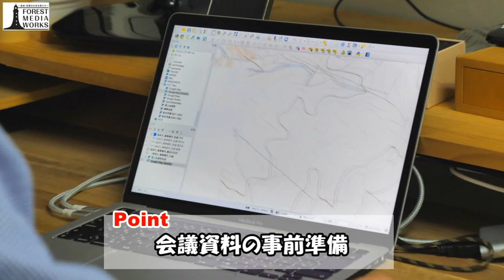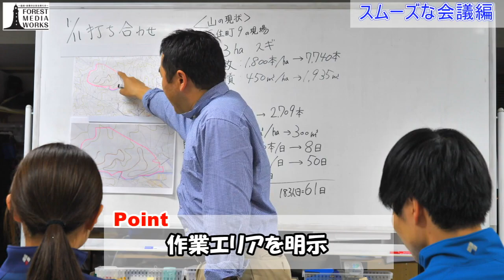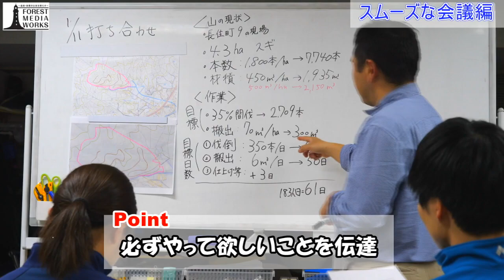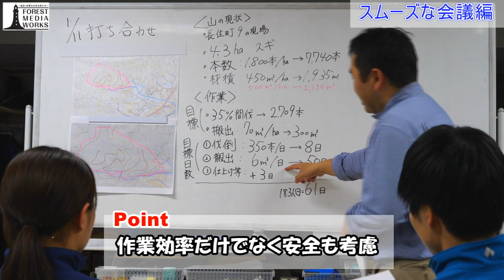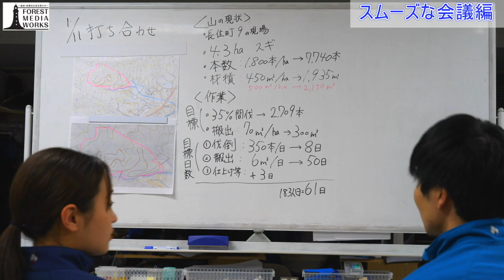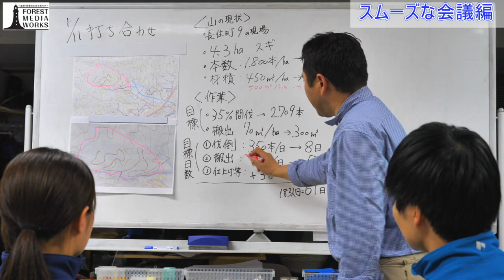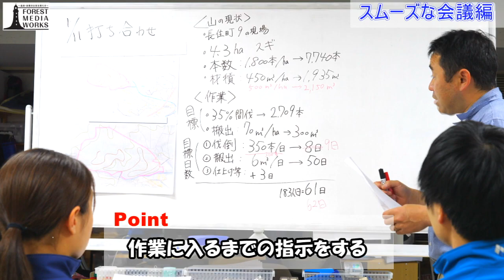【会議法】理想的な会議（こんな会議やりたいよね）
コメント、ご意見、いただけると嬉しいです。
YouTubeのコメント欄では、コメントしづらい方は、FMWのHP上からコメントしていただいても構いません！

FOREST　JOURNAL　vol.14（2022年12月15日発行）でも 関連したコラム「次世代林業Lab」を読む事が出来ます。以下のリンクからアクセスください。